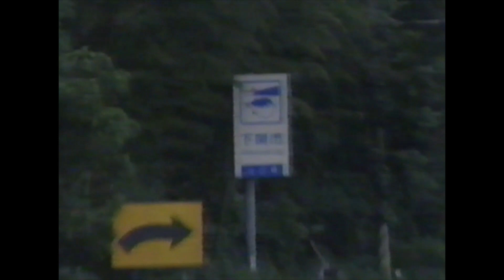ウンナン世界征服宣言「日本横断ママチャリの旅～第11幕～」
第9幕、第10幕が見当たりません・・・。